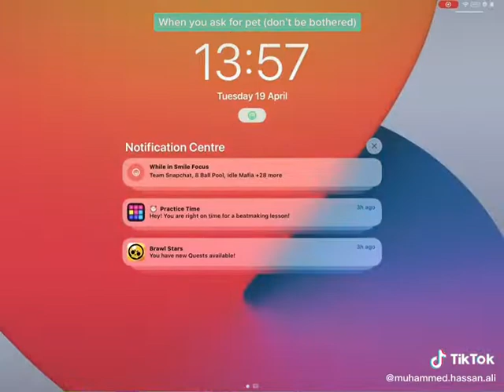King Muhammed Hassan Ali kmha